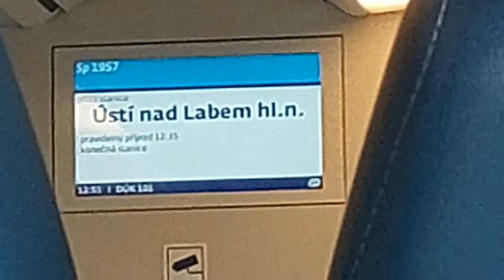Hlášení ve vlaku ČD RegioShark Danuše Hostinská-Klichová:Příští stanice Ústí n.L. Hl.n. konečná st.